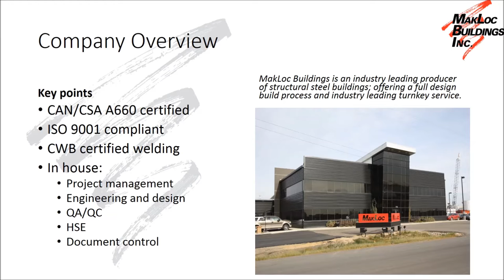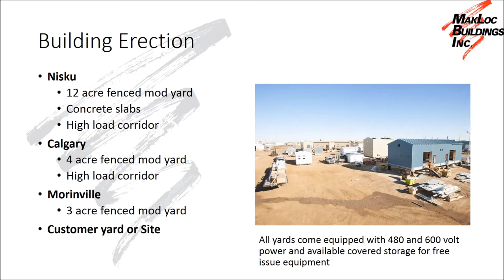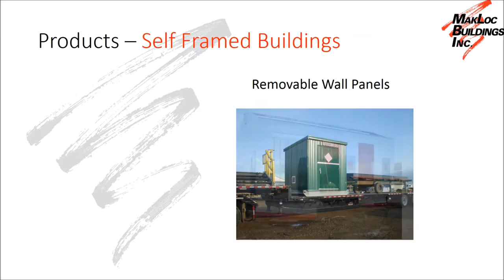MakLoc Buildings Introduction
MakLoc Buildings is an industry leading producer of structural steel buildings offering a full design build process and industry leading turnkey service, with offices located in Nisku, Calgary, and Morinville, Alberta.